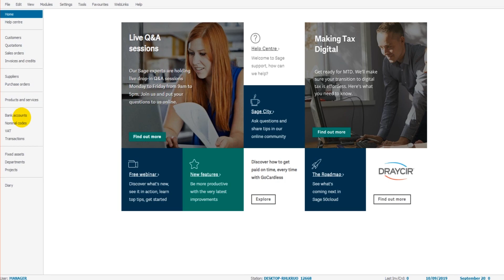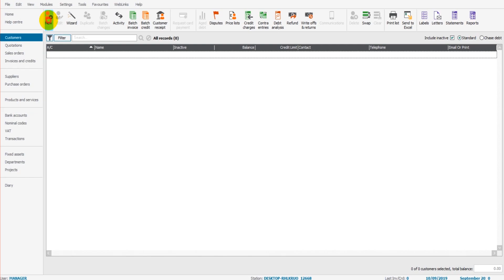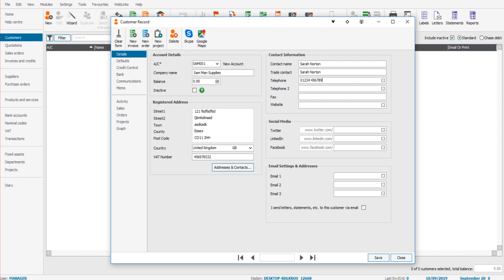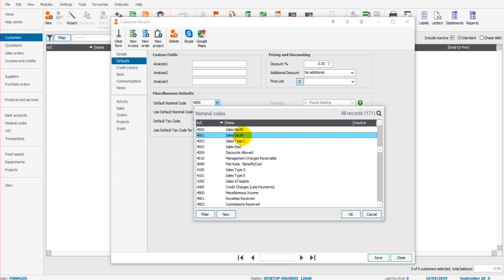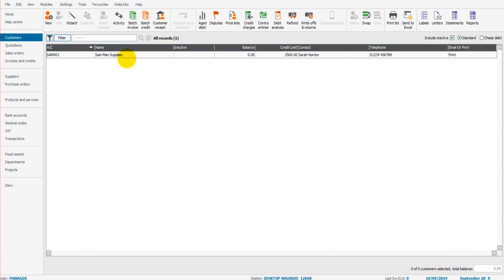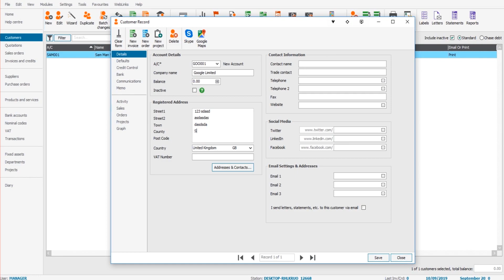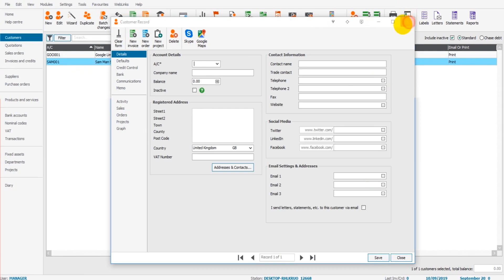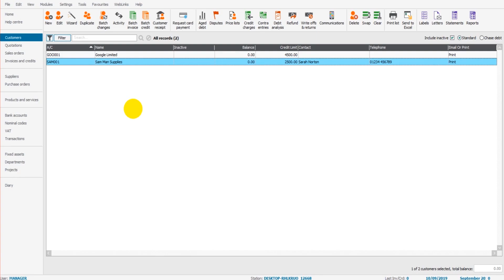Sage 50Cloud Tutorial - Customer Module (Sales Ledger) - Lesson 4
This video covers adding, editing and viewing customer accounts on the customer module.

The Bookkeeping Master is dedicated to free bookkeeping and accounting content